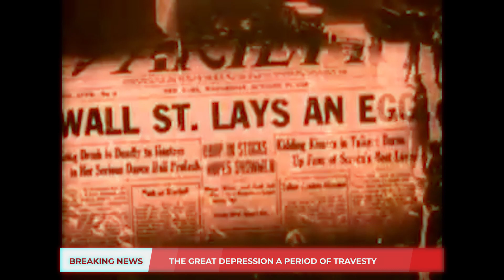Historical TV Newscast - Social Studies Olympiad 2023 Submission